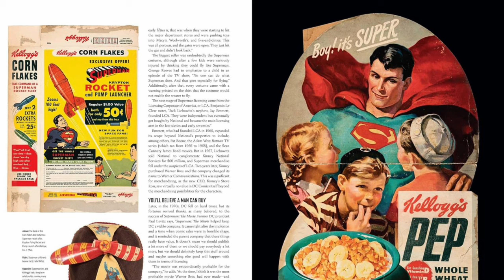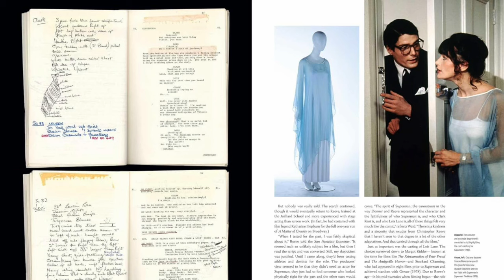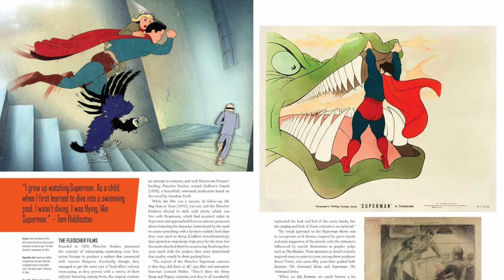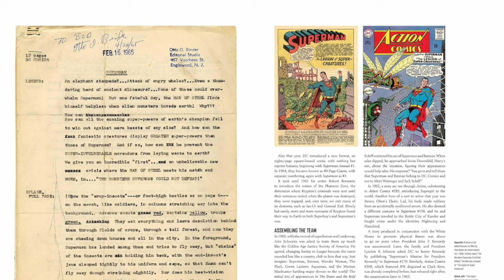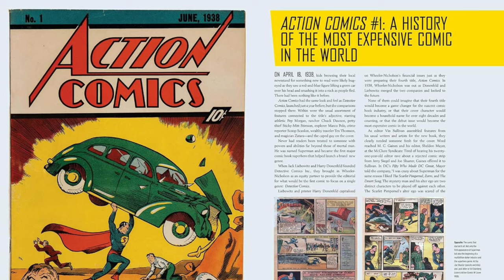This is the Story Behind Superman: The Definitive History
Steve Younis sits down for a chat with Ed Gross and Bob Greenberger, the authors of "Superman: The Definitive History".

Also, if you'd like to support the Superman Homepage, then you can become an official member of our YouTube channel with different levels of perks, all you have to do is go or you can become a sponsor through Patreon.com/SupermanHomepage.